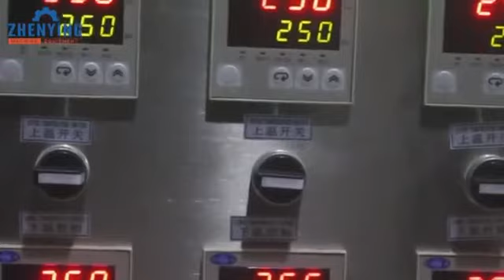Single color PVC mats/car mats/bar mats/door mats machine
Single color PVC mats/car mats/bar mats/door mats machine is used to produce soft PVC mat, car mat , bar mat, and other kinds of mat.

Dongguan ZhenYing Machinery
Lucia lee
skype: LuciaLee0819